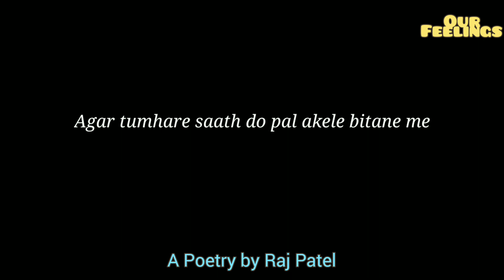Usey Jaane Mat Dena by Raj Patel / Romantic Poetry / Our Feelings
Hello dosto ...aaj mai lekr aaya hoo aapke ke liye ek naya video...ek nayi kavita jo ummid hai aapko bahut pasand aayegi..
Video achhi lage to like kre, share kre,aur comment kre..